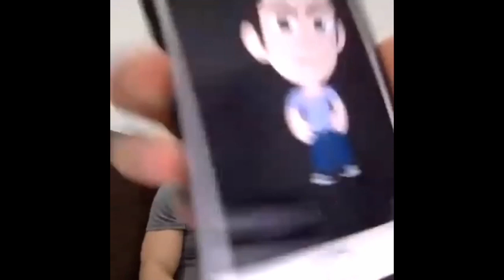Cute Jylan younow moments!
I hope you guys really liked it. Do you guys want me to continue doing longer videos or do you want short ones.